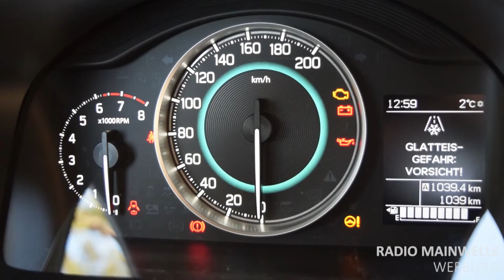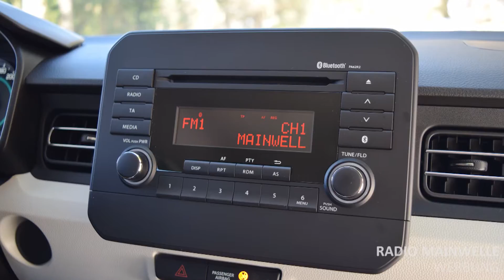MAINWELLE MOBIL: Der Suzuki Ignis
Hier testet Bernd Rasser den Baby-SUV Suzuki Ignis.